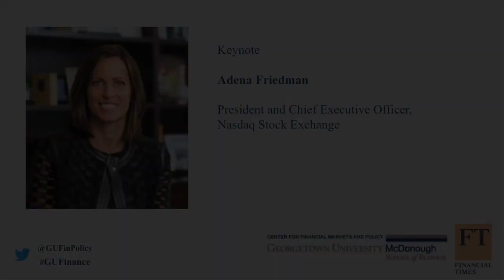Fireside Chat: Mary Callahan Erdoes and Adena Friedman (2017)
Keynote Speakers:
Mary Callahan Erdoes, CEO of J.P. Morgan's Asset and Wealth Management Division
Adena Friedman, CEO of Nasdaq

Moderator:
Nicole Bullock, U.S. Equities Correspondent at the Financial Times

Introduction by:
Reena Aggarwal, director of the Center for Financial Markets and Policy

FMQ 2017 was held on October 10, 2017.